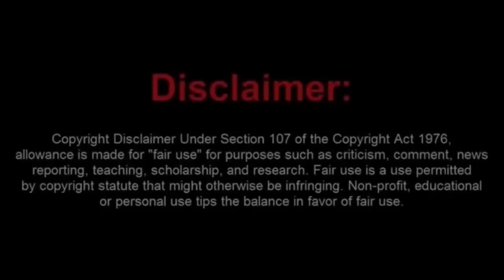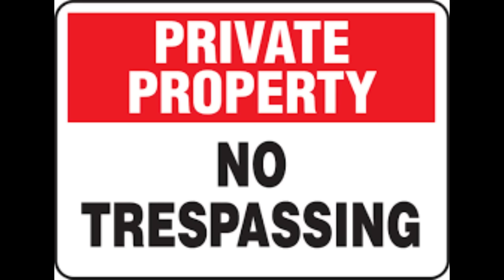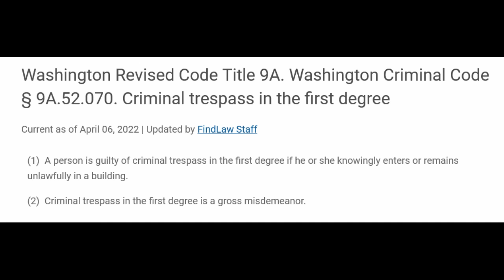Nim-Rod Frauditor Gets Trespassed the Walla Walla WA School Bus Barn